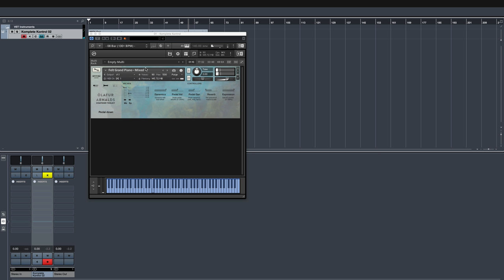Felt Grand Piano of OLAFUR ARNALDS COMPOSER TOOLKIT by SPITFIRE AUDIO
Felt Grand Piano - Mixed
OLAFUR ARNALDS COMPOSER TOOLKIT by SPITFIRE AUDIO

A soft piano improvisation from Ronald Ng Yuan Chang recorded especially for you to allow you to compare different felt, soft, emotional pianos. With these kinds of special pianos, you can create very a soft, touching and intimate Sound.